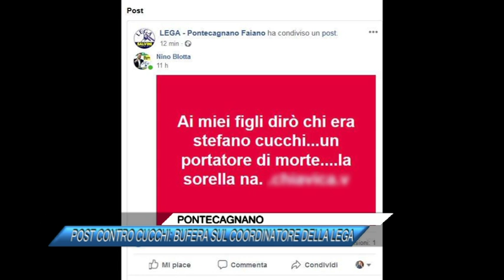PONTECAGNANO, POST CONTRO CUCCHI BUFERA SUL COORDINATORE DELLA LEGA